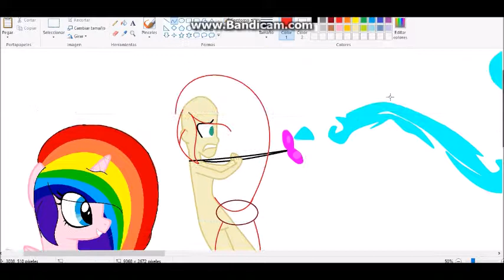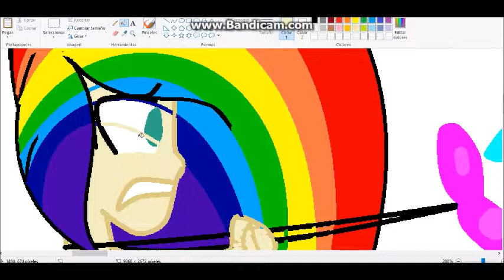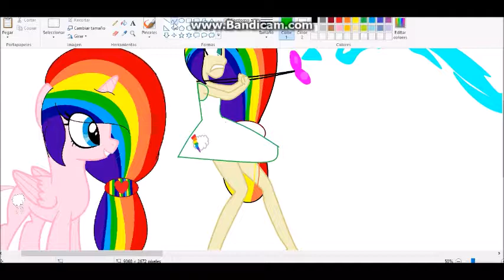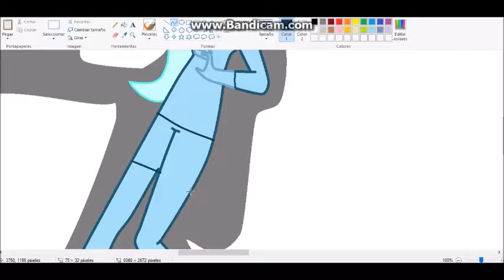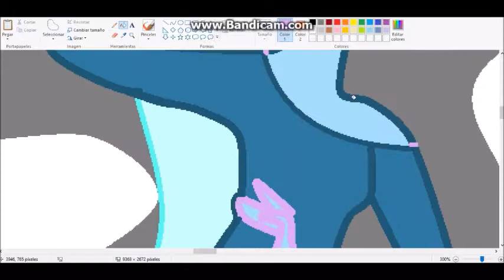Unleash The Magic Speedpaint